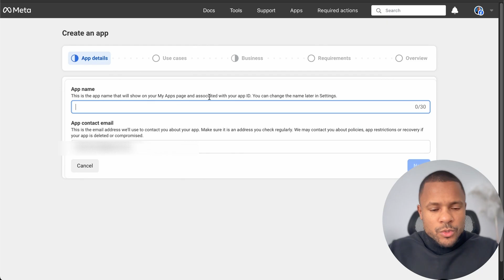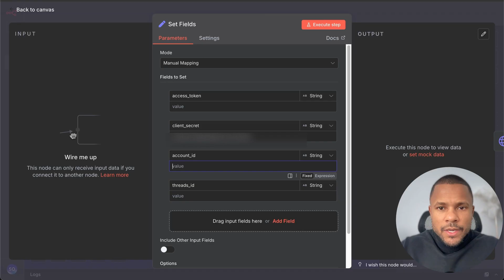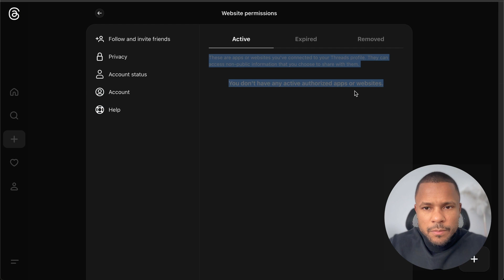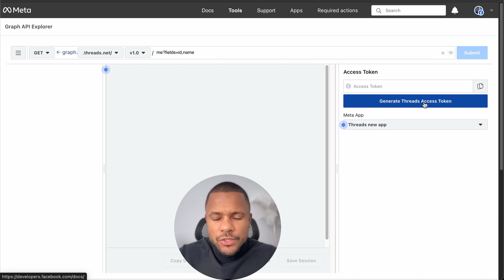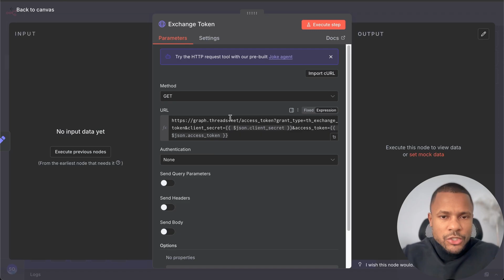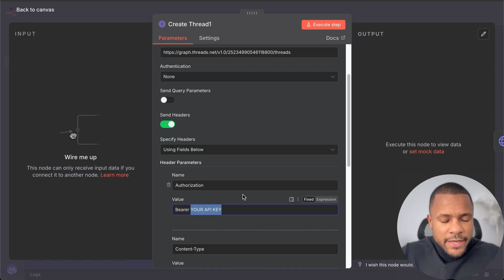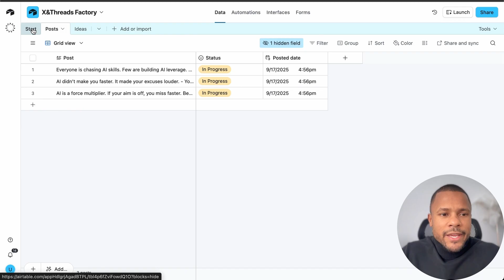Automate Threads Posting with n8n (Credentials Setup)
🌟 Join my FREE Skool community and get this template!

In this tutorial, I’ll walk you through how to set up Threads credentials in n8n for future connection to AI agent.

By completing this setup, you’ll be ready to auto-post daily content to Threads (which I’ll show  you in the next video).

⏱️Timestamps
00:00 - Intro
00:30 - Adding Meta app
01:39 - Getting credentials
02:08 - Adding test user
03:42 - Getting long-term access token
04:45 - Posting